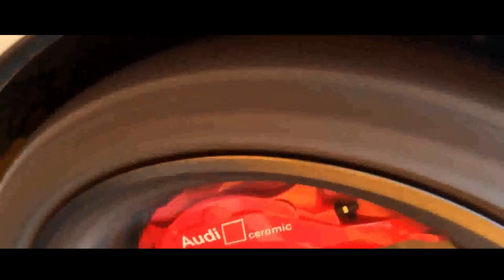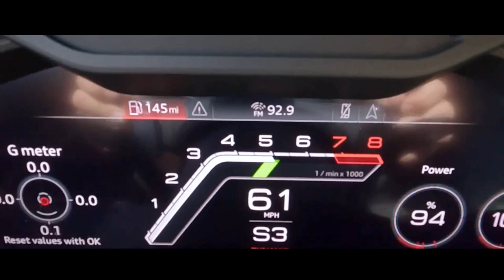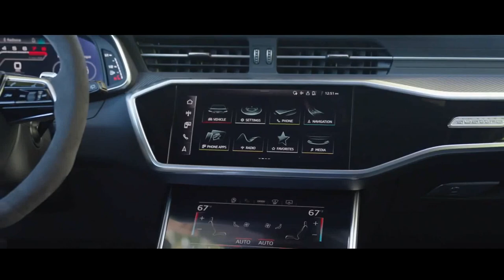AUDI RS6 PERFORMANCE A PERUA CHEGA COM 630 CV